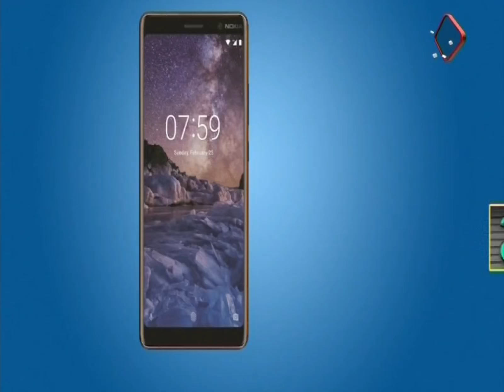حظك بيدك - الحلقة 28